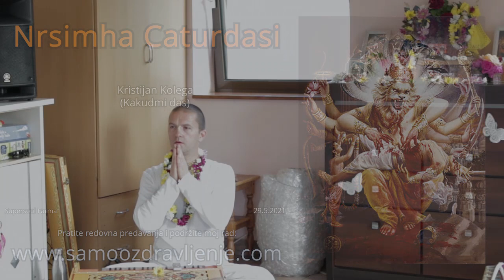Nrsimha Caturdasi - farma - predavanje - Kristijan Kolega (Kakudmi das) 2021.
Ako vam se sviđaju ova predavanja, ponizno vas molim da podržite moj rad.

Ovo predavanje održano je na našoj farmi 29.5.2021.